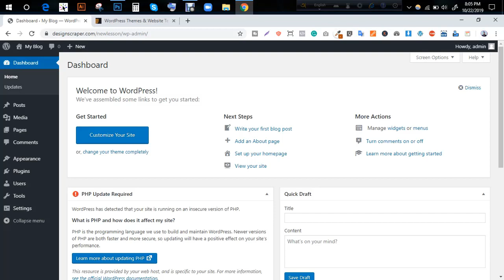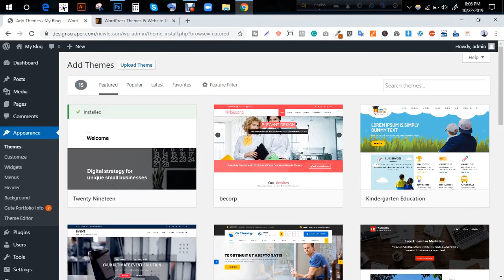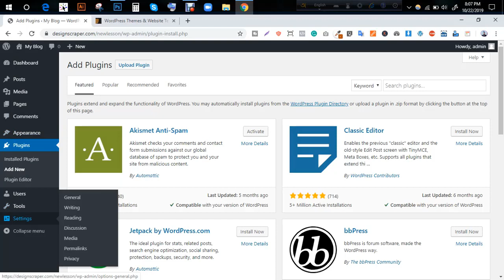Lesson 3 | WordPress customization and Elementor with Mailchimp | Ashik Devs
Lesson 3 | WordPress customization and Elementor with Mailchimp | ASB Mart

ASB team really cares about your business to make it modern faster than ever. Providing Web Development, Graphic Design, and social media management services.

Wordpress customizer add a section
wp_customize_color_control
wp_customize_image_control